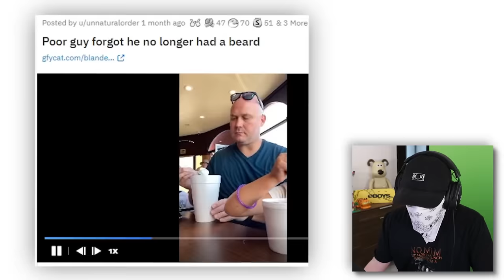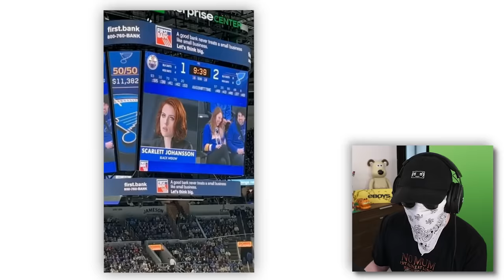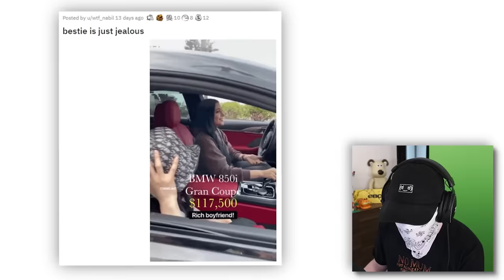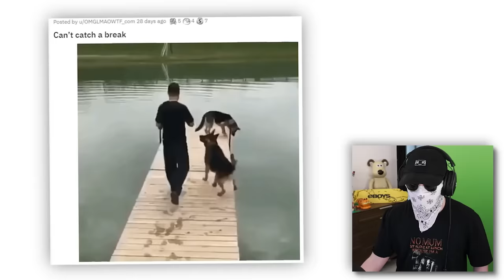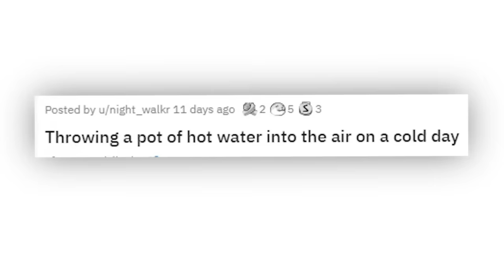Watching People Die Inside 3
Today I am watching and reacting to videos of people dying inside